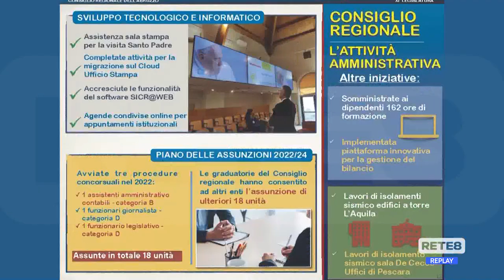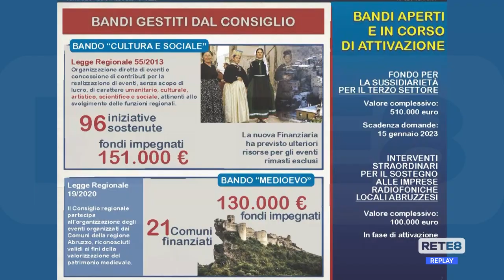L’Aquila - Il 2022 del Consiglio Regionale